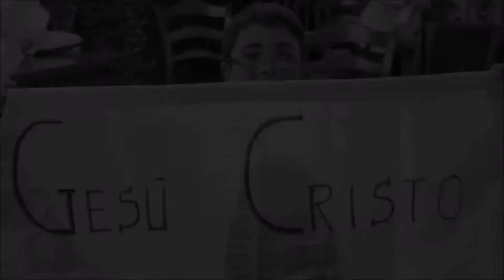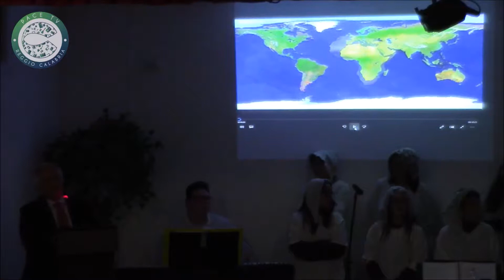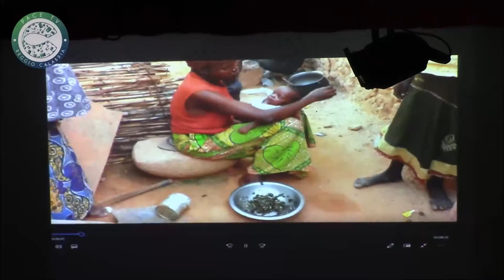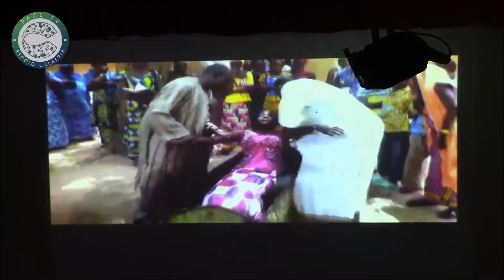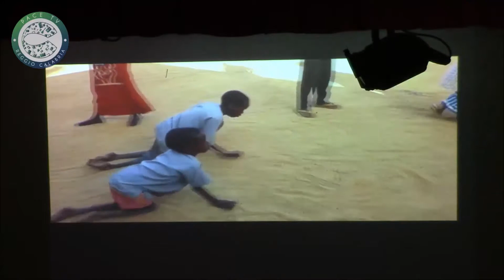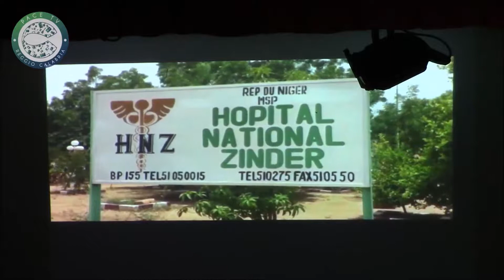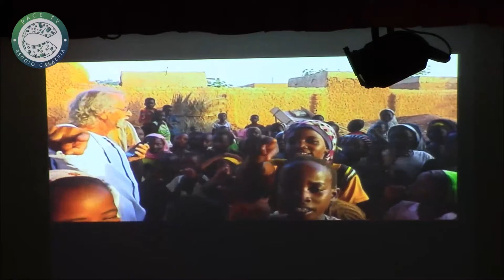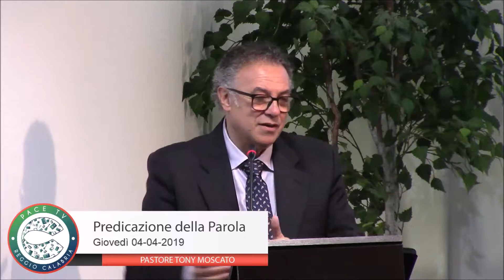CCM | Giovedì 04-04-2019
Il Signore è venuto per trasformare l'uomo, per vincere il peccato che vive dentro di lui. Egli ha spezzato le catene, i legami, che rendevano l'uomo schiavo, affinché divenisse libero di seguire e servire Lui. Quando accettiamo Gesù Cristo nella nostra vita, la natura umana perde il dominio, il potere dentro di noi. Noi siamo il popolo di Dio e abbiamo un ordine da parte Sua: camminare secondo l'indirizzo dello Spirito Santo. Se non facciamo intervenire lo Spirito Santo nella nostra vita, lo farà lo spirito del mondo, stimolandoci e indirizzandoci verso le cose temporali di questo tempo, di questo mondo, verso il soddisfare i bisogni terreni, momentanei e passionali. Per cambiare il mondo come Dio ci ha comandato, dobbiamo prima cambiare noi.